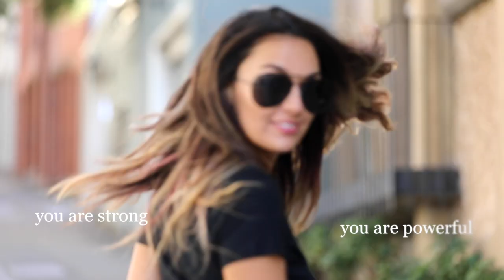We Are | You Matter Stories.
All advocates in this video are listed below and either have already had their story shared or will in the next few weeks. We release a story each Sunday, as best as we can. Last Sunday we refreshed ourselves and didn't have an upload because we were out shooting newer ones after a delay. Some visuals in this video are from stories that have yet to be released. Stick around. We'd love to have you here with us!

Advocates:
Savannah Shaffer
Sarah Takacs
Kelly Donnell
Caitlin Adams
Chelsea Hernandez
Sarah Price
Katarina Vandenack
Bridget (Leah) McDowell

Original Music by Eva Jensen.